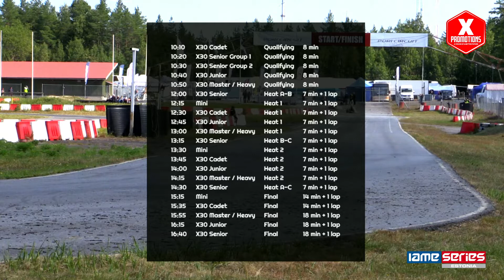IAME Series Finland & Estonia 2019 - Pori 4.8.2019 - Cadet - Heat 1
Livestream broadcast of IAME Series Finland 2019 Round 8/10 and IAME Series Estonia 2019 Round 8/10 in Pori by X Promotions.